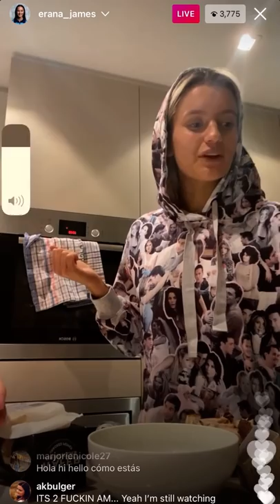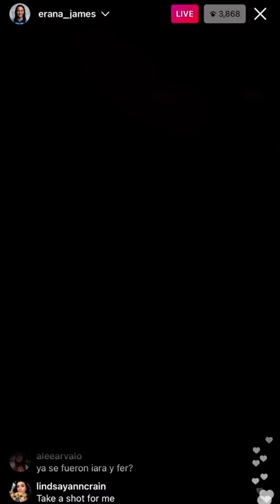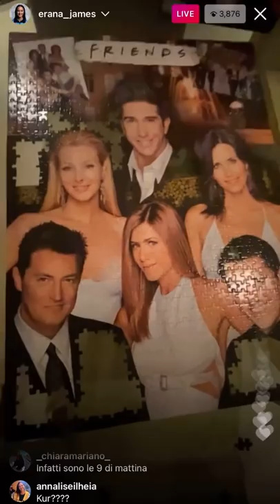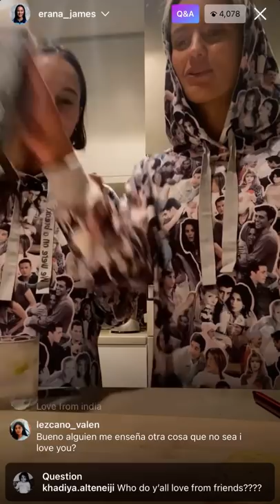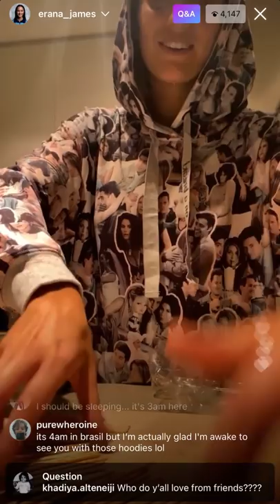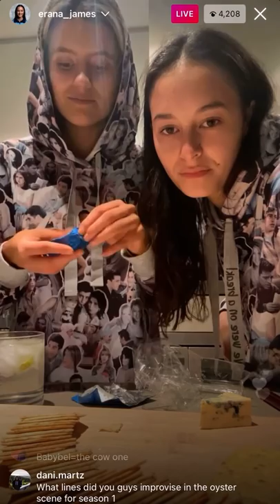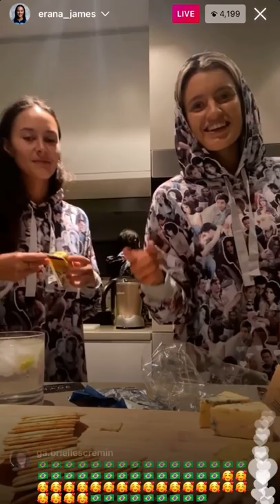Erana James & Mia Healey | The Wilds | Instagram Live - May 27, 2021 (FULL)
huge thanks to mel for recording the live!!